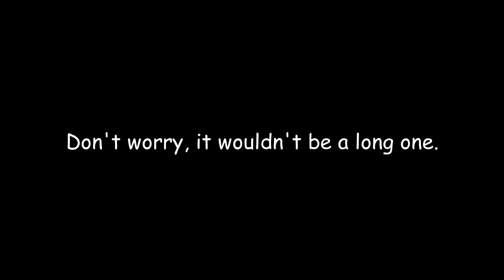semi-important announcement but not really